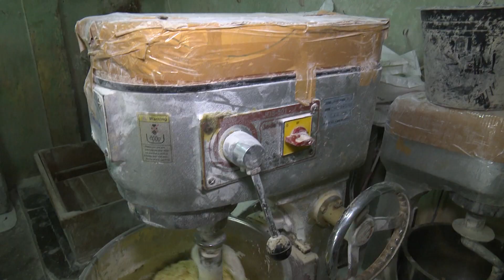Misua, Lambang Panjang Umur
Bagi masyarakat Tionghoa setiap makanan memiliki filosofi, salah satunya Misua. Mie yang wajib di sajikan pada hari ulang tahun, karena permukaan yang tipis dan panjang di lambangkan sebagai doa panjang umur dan sejahtera.